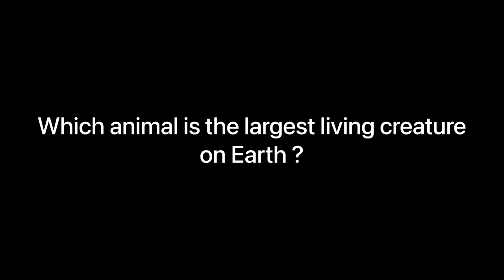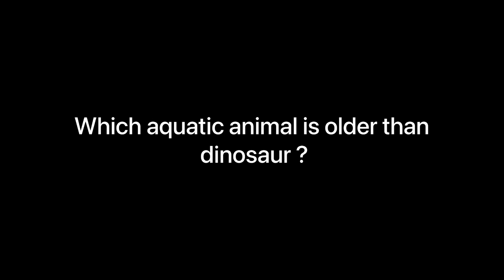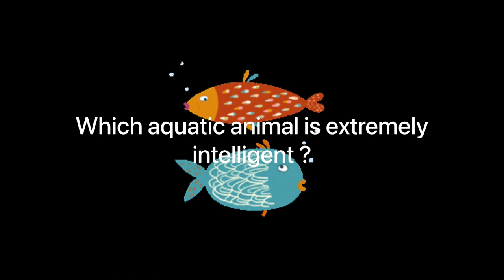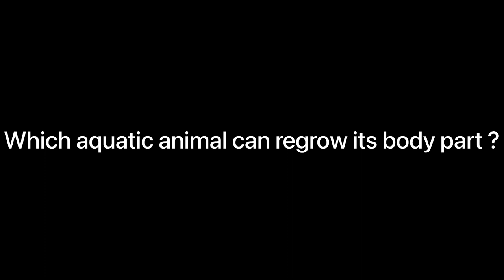Facts about aquatic animals#kidsvideo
Quick facts about few aquatic animals.